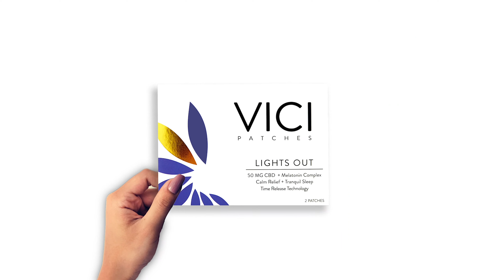VICI WELLNESS Nervous Wreck Topical Patch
NERVOUS WRECK
In a world full of chaos, you can count on our topical patches and roll on to help balance and calm your jitters.
VICI Wellness topical roll on is packed with high quality essential oils. Designed to take with you wherever you go – whenever you may need relief!  TSA compliant. Support for anxiety, jitters, stress, and fears.
Apply topically to your back of the neck, ear lobes, and wrists. Inhale deeply as needed.